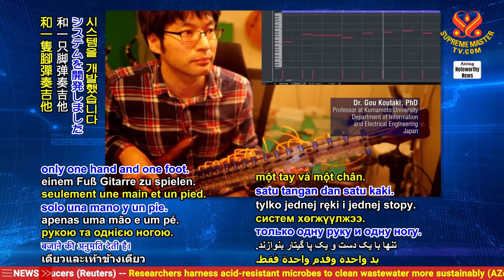2296 NWN 3 Japanese professor invents guitar for people with disabilities 1080p